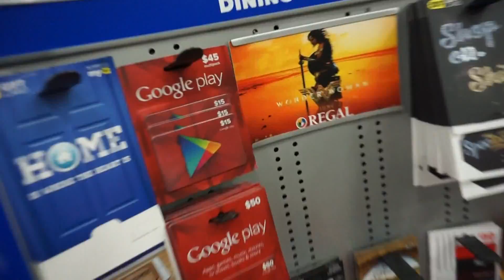Under The Waterfalls🌊🌊🌊